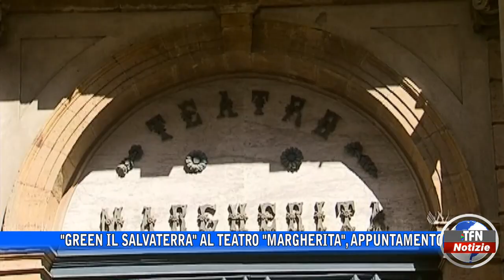"Green il salvaterra" al Teatro "Margherita"